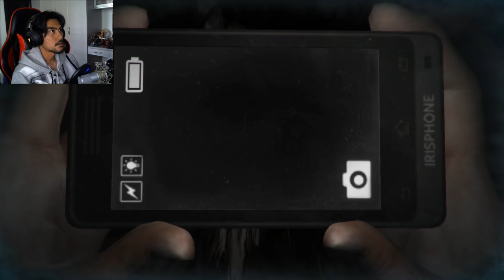Dreadout with RezZaDude - SERAM NAK GILA!